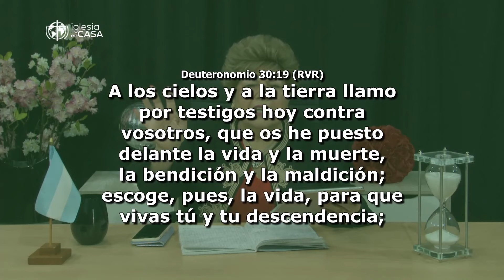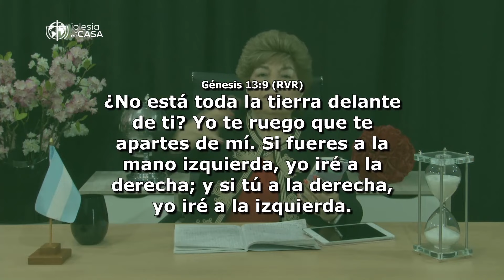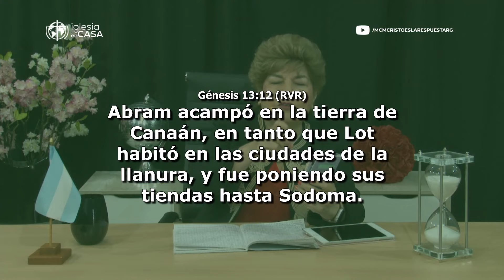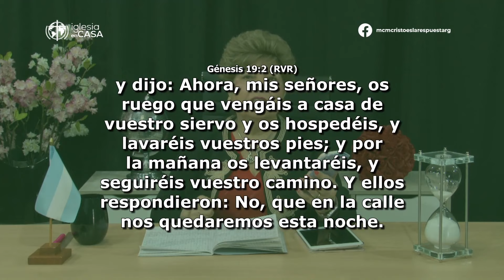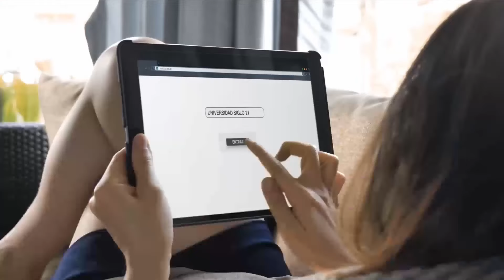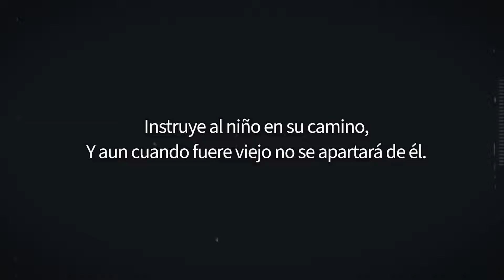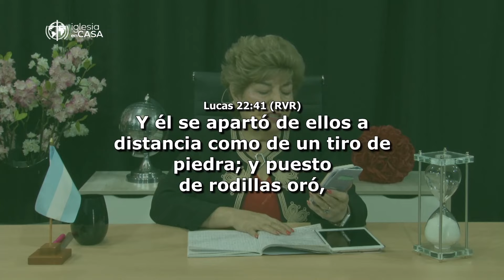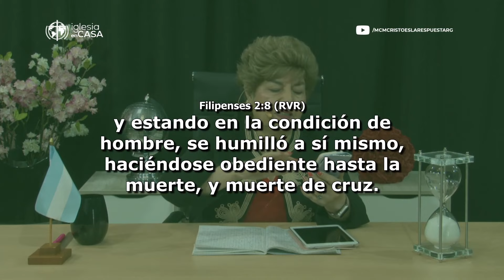[Estudios Bíblicos #109] Siempre habrá una elección | Pastora Yamyle Santos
Si querés contribuir a la obra del Señor podés donar vía Mercadopago a través del siguiente link:

00:00 Pastora Yamyle Santos
22:30 Corte publicitario
24:45 Pastora Yamyle Santos